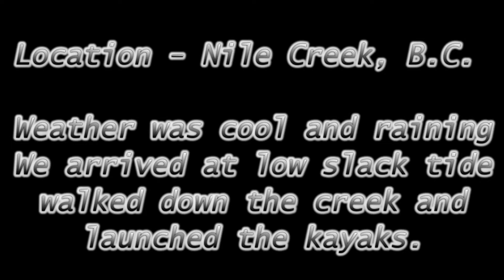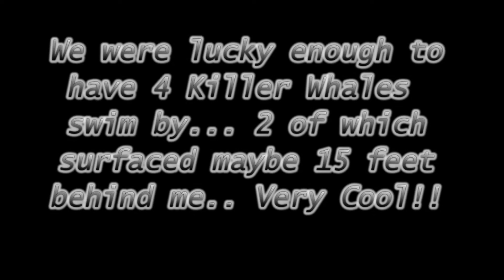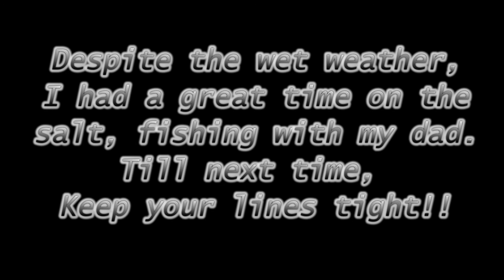Wilderness Fishing Adventures - Bay of Pinks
Got a chance to head out on the salt with my dad to fish for pink salmon at Nile Creek on Vancouver Island. We have a great time despite the rain, landed a ton of salmon, a kelp greenling and a sculpin. Even got to see some killer whales up close. Hope you enjoy the video.